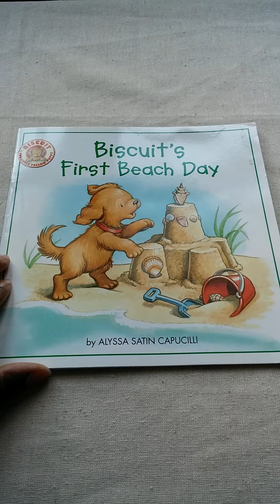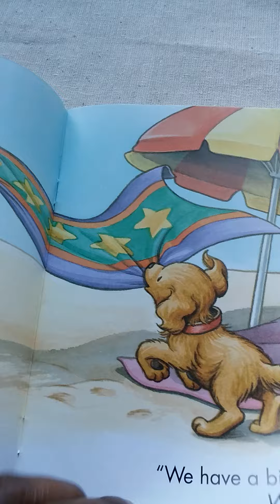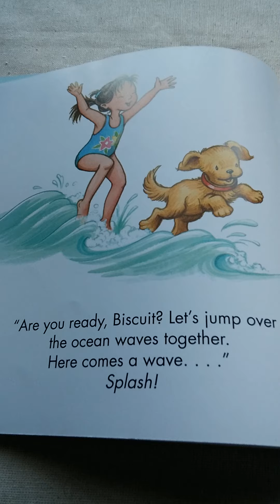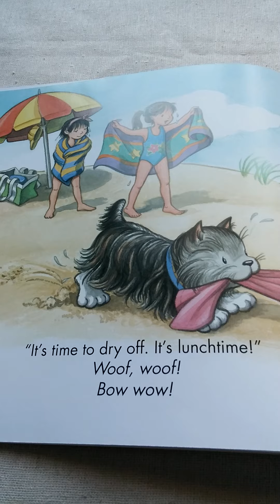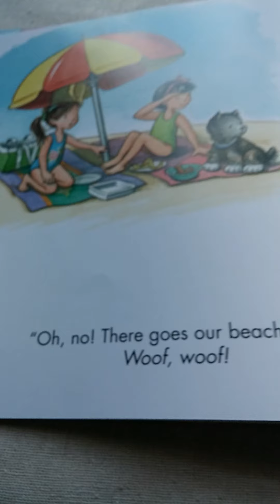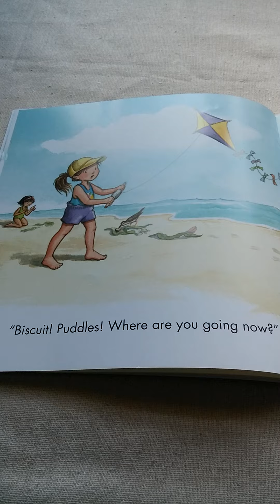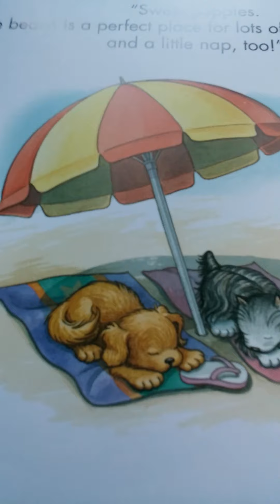Biscuit's First Beach Day by Alyssa Satin Capucilli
Biscuit is going on his first trip to the beach!

He is excited about making sand castles, collecting seashells, and playing in the ocean.

Have a great day, Biscuit. Woof!